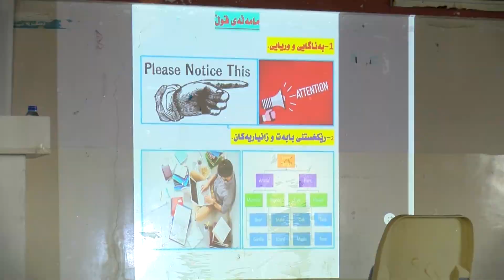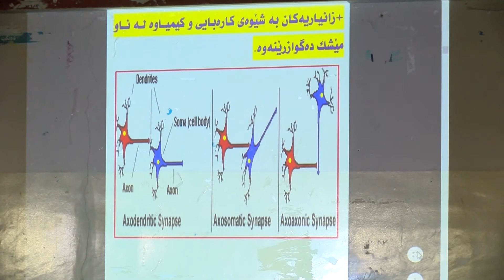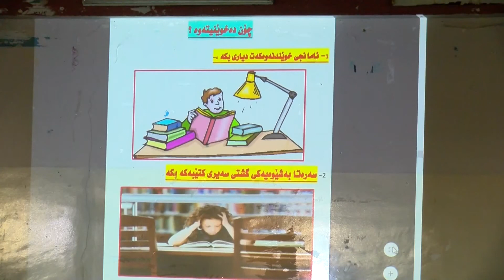D Kareem Amadabuwan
ئامادەبووانى کۆرى د.کەریم شەریف